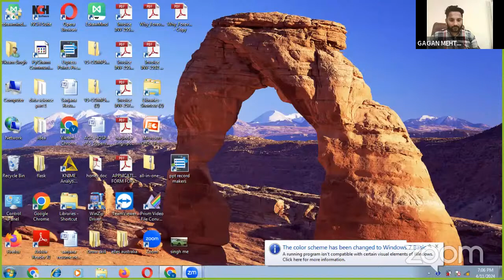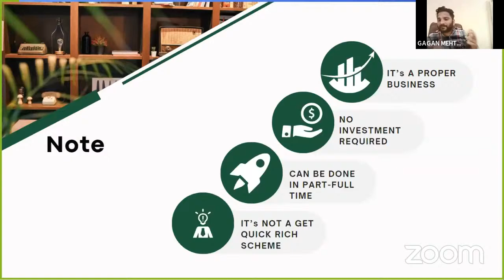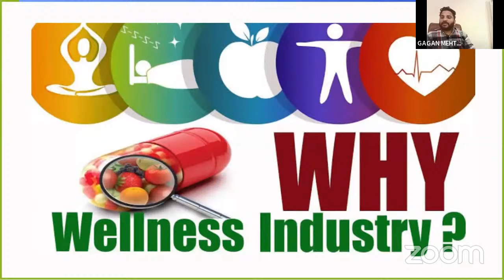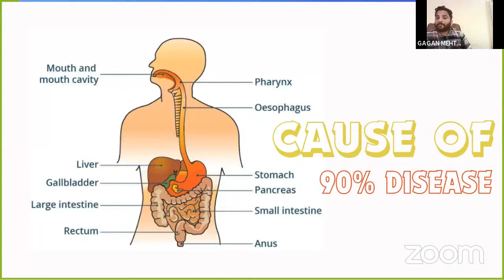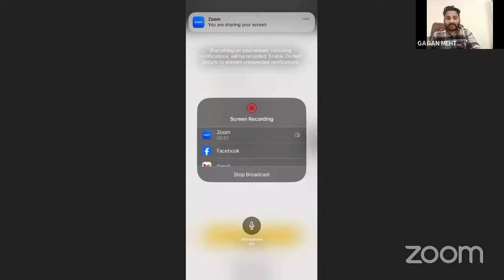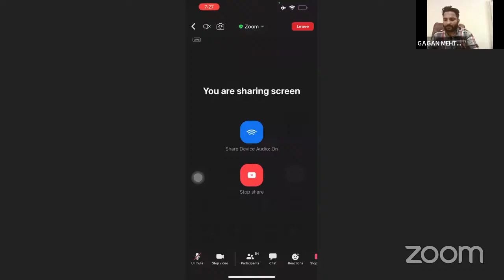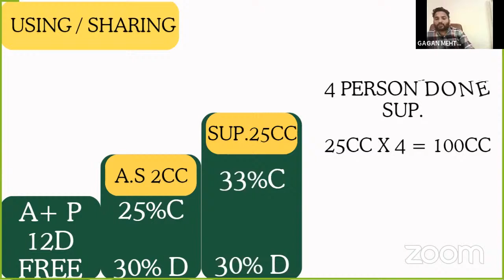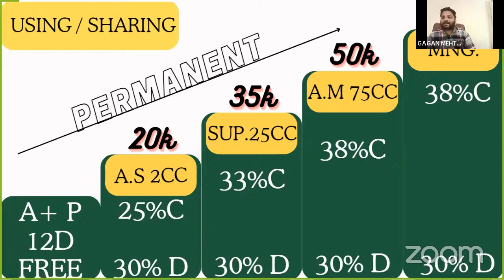HOW TO EARN THOROUGH VIA SOCIAL MEDIA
@team fire 64
@koi kaam
@ghar baithe paisa kaise kamaye
@sandeep maheswari
@vivek bindra
@online buisness
@work from home
@top universty
@top collage
@tourist place
@hot movies
@sex videos
@web series
@james bond
@spider man
@free fire
@taka tak
@manohar kahaniya
@new ideas
@sonu sharma
@arvind kumar
@onkar singh dhanoa
@maapi thind
@gurinder bajwa
@diljit dosang
@live news
@latest news
@coaching centre